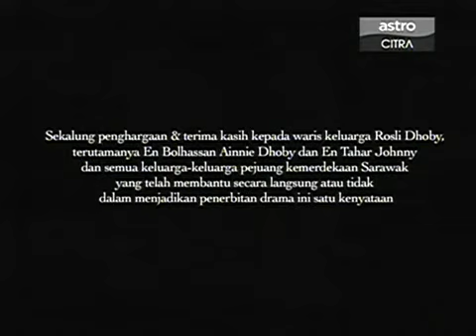Warkah Terakhir Episod 6 5/6